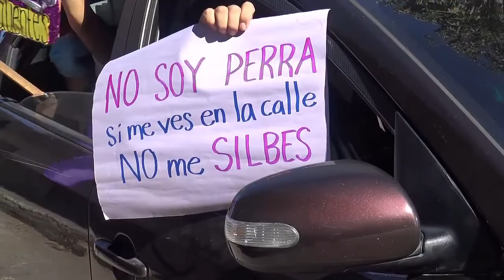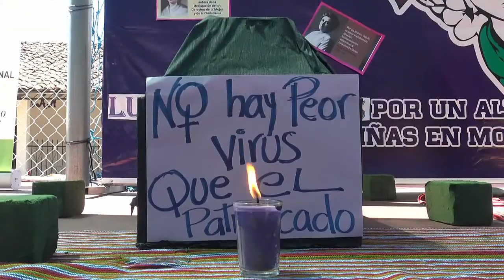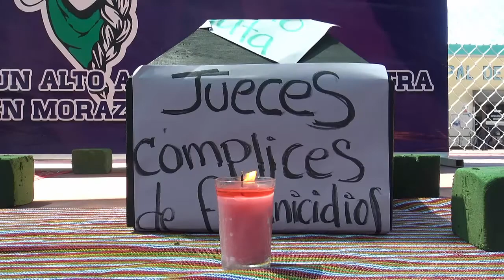CONMEMORAN EN MORAZAN EL DIA INTERNACIONAL DE LA MUJER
MEANGUERA